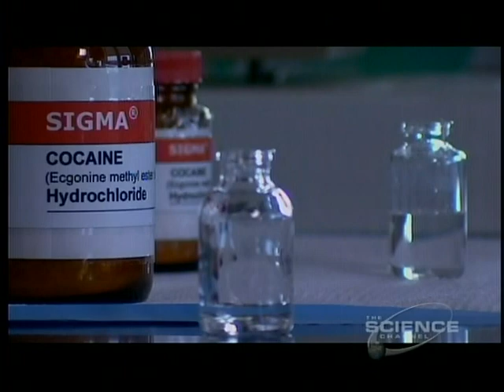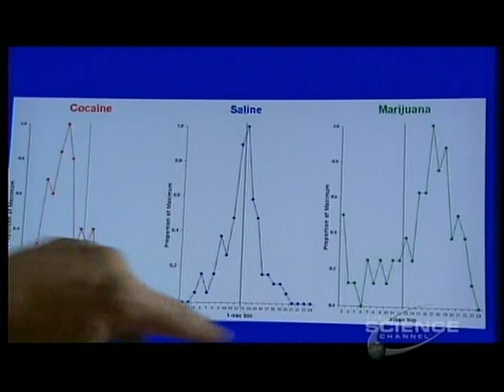4of5-Part01- Michio Kaku's-TIME-Day Time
We humans seem to run to the beat of time, often without being aware of how this is the case or how our perception of it may differ from another person's, from nature's rhythms or from our own internal clock. In the first episode of the series, string theory pioneer Michio Kaku witnesses one of the most extraordinary feats of timing in nature on a remote Californian beach.